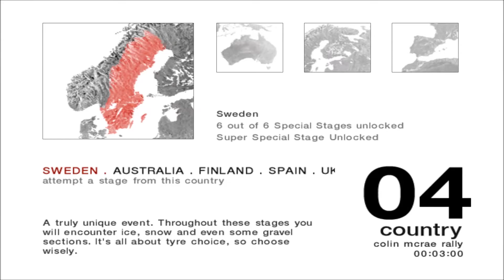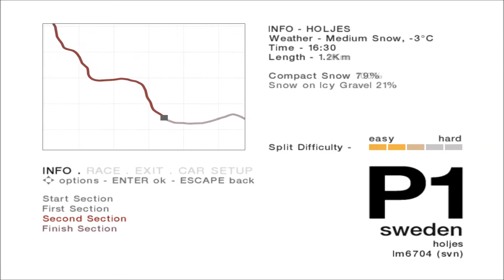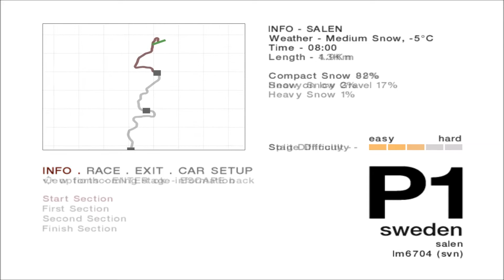Colin McRae Rally 04 Tracks - Sweden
00:00 - Intro
00:32 - Appelbo
03:21 - Oje
05:55 - Syssleback
09:10 - Holjes
11:48 - Salen
15:02 - Ostby
17:48 - Tallberg